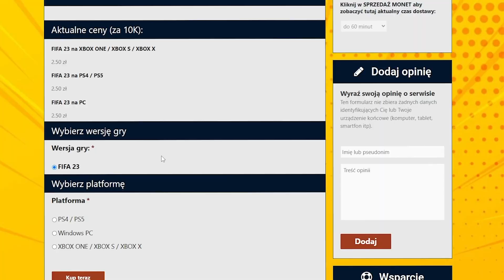FUTTIES ❤️ 5x PICK 94+ oraz PACZKA 100x82+ 🔥 FIFA 23 ULTIMATE TEAM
KRÓTKO ALE TREŚCIWIE!

Z kodem „OSKAR” macie 5% taniej!

[współpraca]

!!!COTYGODNIOWE KONKURSY O 50 ZŁ!!! INFO PONIŻEJ!